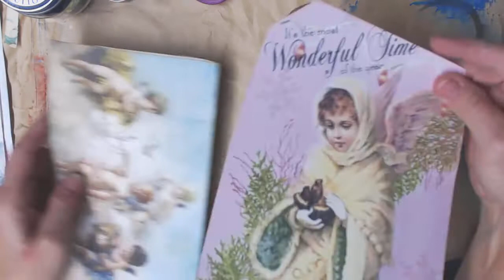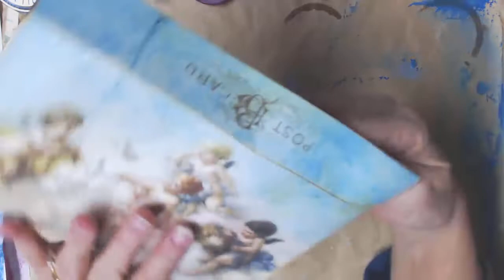Dec. Daily Tag Swap-- Thank you Fonda Horton